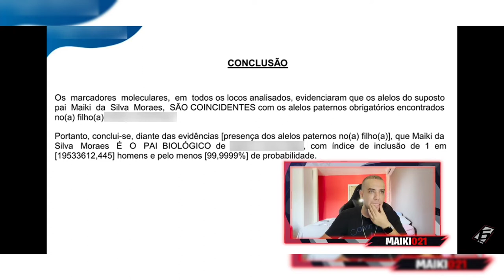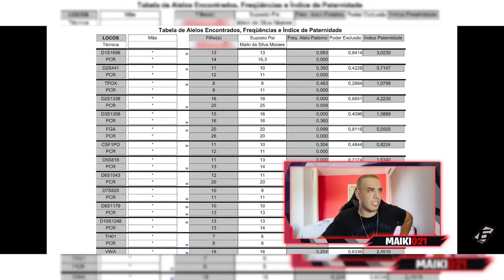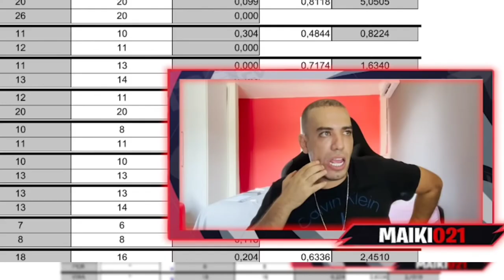MAIKI021 COM O SEU EXAME DE DNA @MAIKI021@Biancalarypessoal